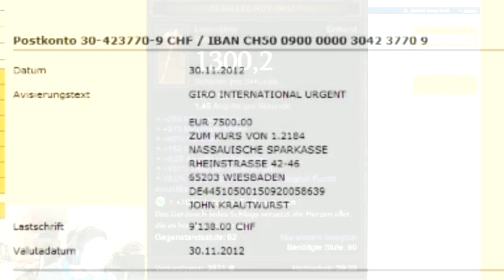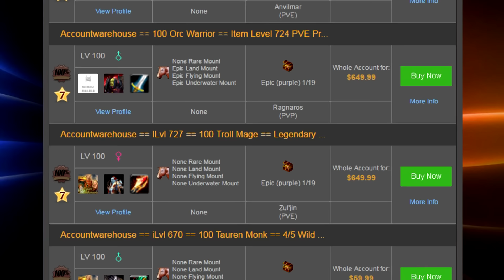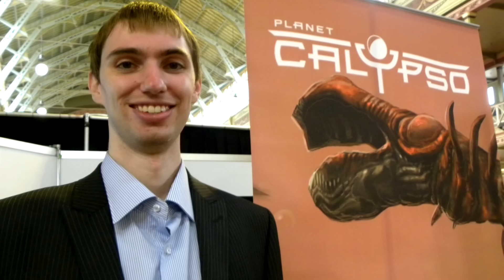Los 11 OBJETOS MÁS CAROS jamás vendidos dentro de un videojuego!!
Los objetos virtuales más caros de la historia de los juegos. Prepara tu pussy para lo que vas a ver. Listas y top 10 de Triline.